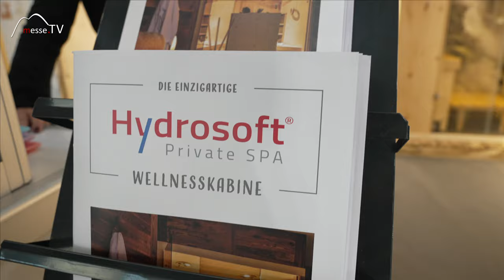Wellnesskabinen - Hydrosoft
Was kann man sich unter einer Wellnesskabine vorstellen? Die Wellnesskabinen von Hydrosoft kombinieren Infrarotwärme und Wasserdampf. Tropisches Klima mit hoher Luftfeuchtigkeit und Wärme sorgen dafür, dass man schon bei niedrigen Temperaturen schwitzen kann.

Die Kabinen sind aus Zirben- oder Fichtenholz gibt es für eine, zwei oder auch mehrere Personen. Im Vergleich zur Sauna braucht es kein Vorheizen und der Energieverbrauch liegt eher in der Größenordnung eines Haarföhns.